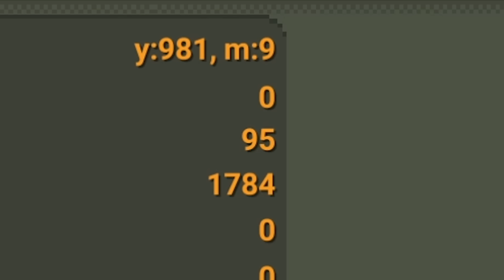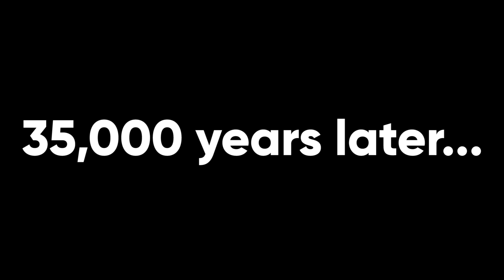I Spent 37,094 Years Making Humanity Regret Existing - WorldBox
Merch!  ►

Want more LGIO?!

I Spent 37,094 Years Making Humanity Regret Existing - WorldBox God Simulator - Let's Game It Out

More about WorldBox - God Simulator (from Steam):

WorldBox is the ULTIMATE god simulator and sandbox game!

Create your own world or destroy it using different powers.

God Simulator. There are a lot of powers in your toolbox that can be used without mana or resources.
Living world. Creatures have traits and needs. Animals will look for food. Greedy kings will try to get more lands.

Use different tools and brushes to design and populate your world.

Fantasy Races. There are 4 civilized races in WorldBox. Humans, orcs, elves and dwarves. Each with its own design and specific race traits.
Civilizations. Races will form kingdoms, colonize new lands and will sail to far continents that you'll create.
Diplomacy system. Kingdoms will fight with each other. Towns will rebel. Empires will fall. It's your choice to help or watch them fight.

Many fun and crazy abilities that you can use:
Destruction powers. Lightning, tornadoes, acid rain, nukes, meteorites, plague, dragons and even UFOs.
Different creatures. Demons, skeletons, zombies, tumors, cold ones, dragons, UFOs and even a giant Crabzilla that you can control yourself!

Interact with your world and create various scenarios:
Interact. Interact with your world with the divine magnet. Use your powers to start wars or create huge tornadoes! You can affect the world in unique ways.
Share your maps. Show your creations to other players of the WorldBox community!
Procedural Generation. Generate worlds of different sizes and find kingdoms with unique flags and names.